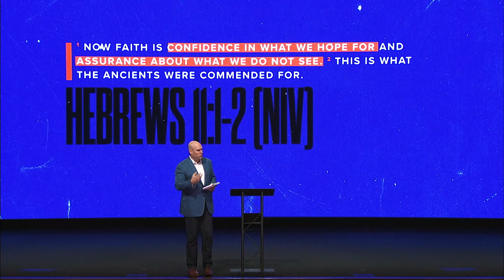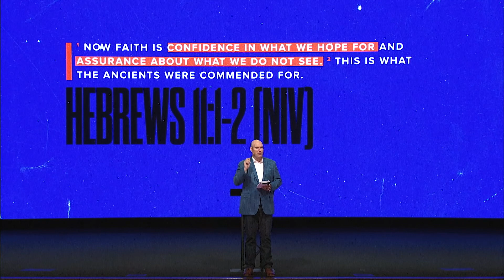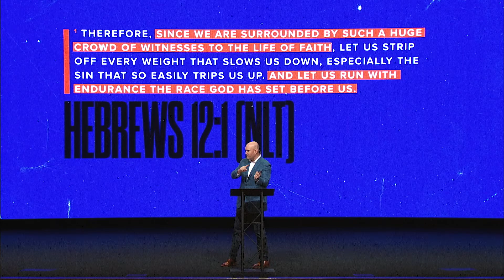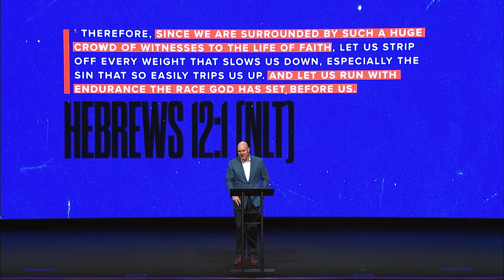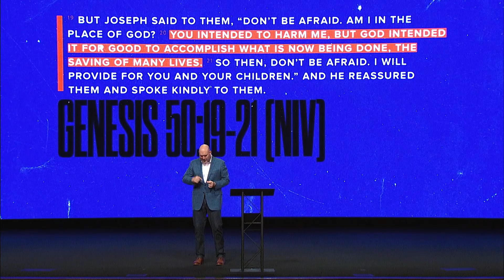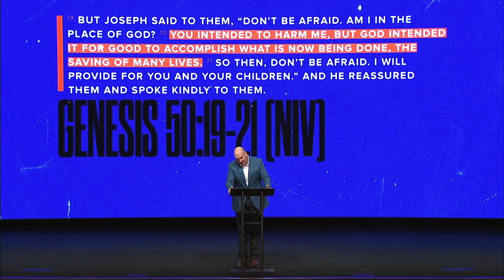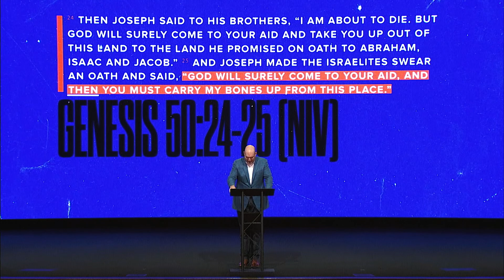FaithFull // Joseph // Pastor Jeff Little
FaithFull continues this weekend as Pastor Jeff takes us through the faith of Joseph and shows us how that same level of faith is possible for us! Together, we see that we can learn how to trust God to promote us, how to run from temptation, and how to forgive even the greatest offenses. Join us and remember, wherever you are, you can finish your race!